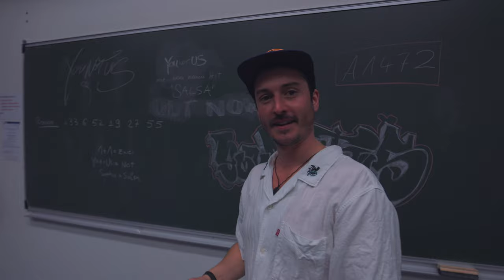Live in Lyon | 24 heures de l'INSA - YouNotUs Vlog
Our mini vlog about our show in Lyon

Check out the Official Music Video for the nw single  by YouNotUs!
Stream or buy on Spotify, iTunes, Apple Music, Deezer, and Amazon ►

YouNotUs ON SOCIAL MEDIA!